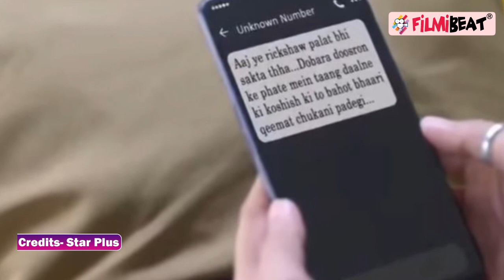Gum Hai Kisi Ke Pyar Mein 26th February Spoiler: क्या Pakhi लेना चाहती है Sai की जान ?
Gum Hai Kisi Ke Pyar Mein 26th February Spoiler: Does Pakhi want to take Sai's life? Bhavani & Savi plan to unite Sairat, What will Pakhi do ? Sai is shocked to see Pakhi's changed behaviour, What will Virat do ? Sai Virat will come closer, Pakhi will be sad and then ? Pakhi and Sai gets fight,  What will Virat do ? Watch the sneak peek of the forthcoming episode, now on hotstar